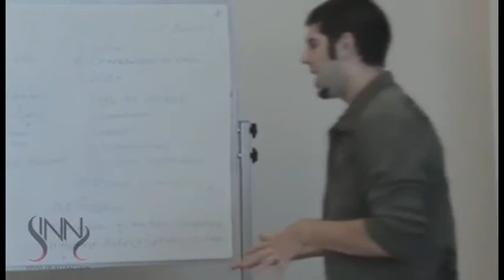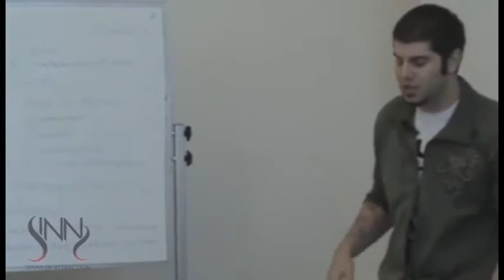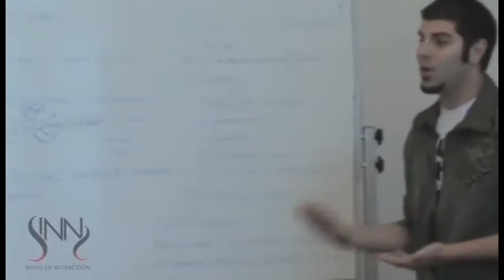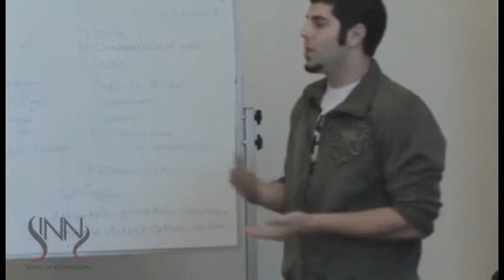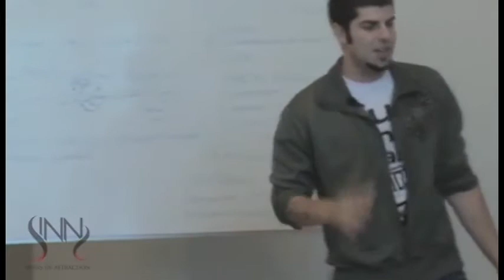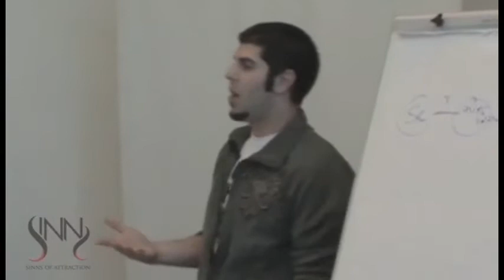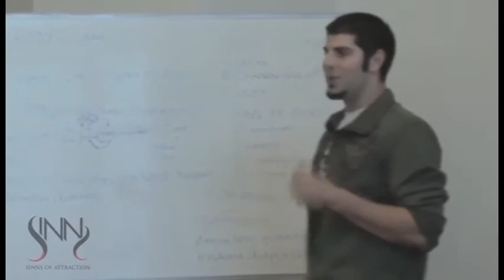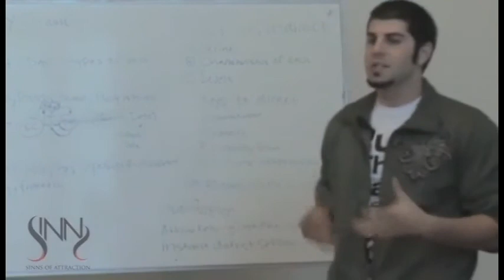Sinn - Daygame and Cold Approach Fundamentals For Beginners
Sinn talks about the differences between daygame and nightgame and explains some fundamentals that beginners should focus on when learning cold approach pickup. He then goes onto talk about his daygame model, the importance of qualification and why you should try to bounce to different venues for "instant dates" during the daytime.